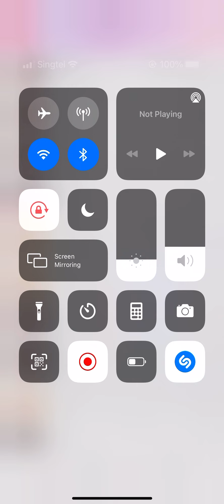Gavin Phone Call: Tenderness [JP]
From 4-star upgrade of Gavin's SSR: Lightbath.